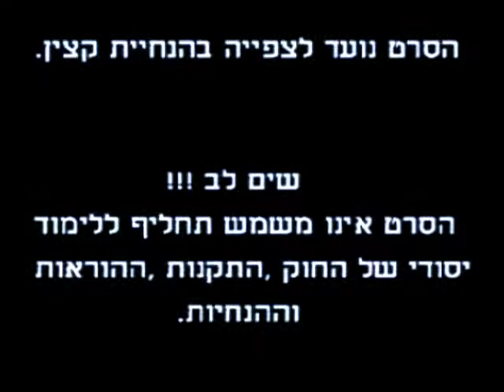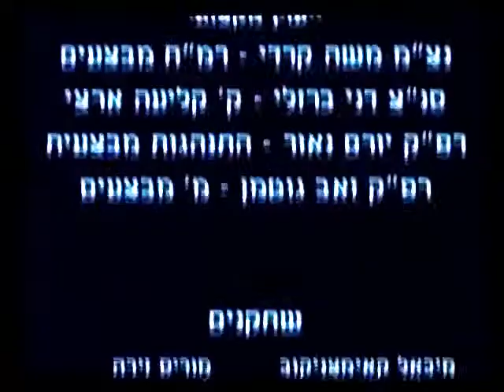Shoot Don't Shoot לירות או לא לירות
נוהלי פתיחה באש,  משטרת ישראל